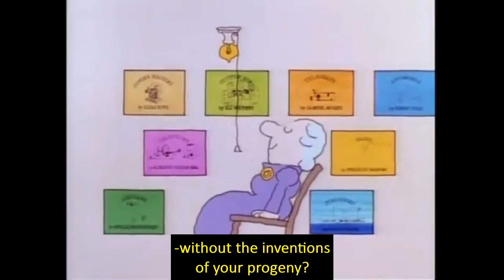Schoolhouse Rock - Mother Necessity - open captioned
Source: Schoolhouse Rock.

Dear Schoolhouse Rock,
Thank you for your PSAs when we were kids.